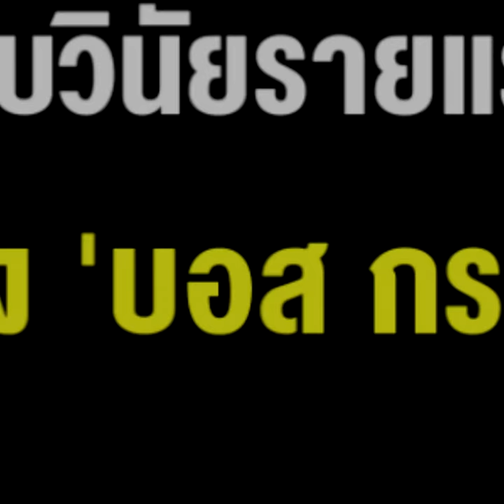อัยการกวาดบ้าน !! ตั้งกก.สอบวินัยร้ายแรง 'เนตร' ที่สั่งไม่ฟ้อง 'บอส กระทิงแดง' !!